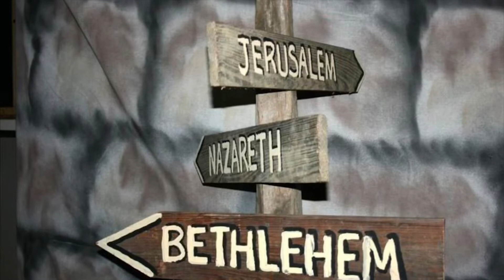Lucka 25 - Julspel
Det är juldagen och vi avslutar därför årets julkalender med ett julspel från Tullinge kyrka. Följ med 2000 år tillbaka i tiden, till Betlehem. God jul!

Stöd gärna vår insamling Botkyrkabarn. Swisha valfritt belopp till 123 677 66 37.

Följ oss gärna i sociala medier!